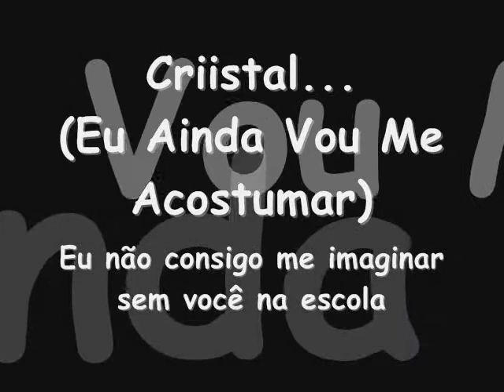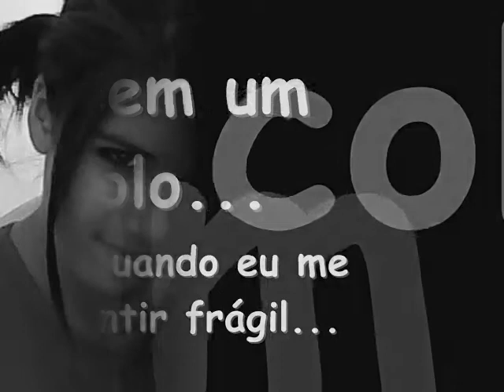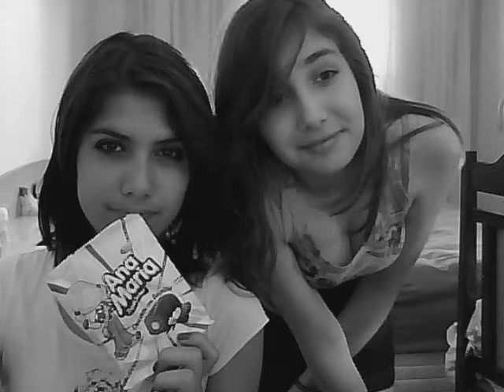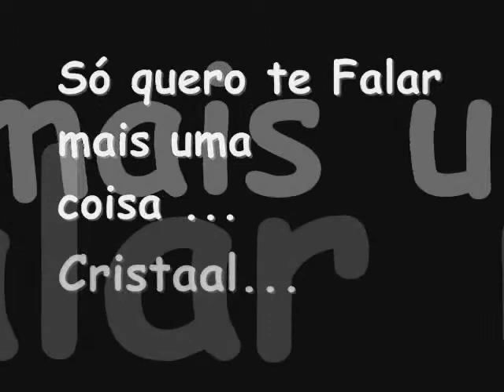Larissa Camargo Viana--Irmã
apenas aquela que me suporta

Amo Voce amiiga